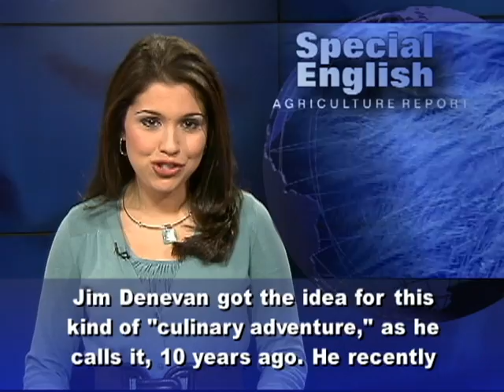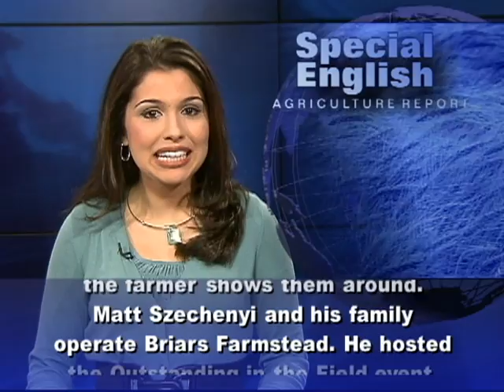For 'Culinary Adventure,' Group Brings Table to Farm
"Farm to table" is the name of a movement that encourages people to eat locally grown food. The farm-to-table idea has become more popular in recent years. But there is also a group that also brings "table to farm." This traveling group is called Outstanding in the Field. It says its mission is to reconnect people to the land and to honor local farmers by creating a restaurant without walls. Jim Denevan got the idea for this kind of "culinary adventure," as he calls it, 10 years ago. He recently prepared tables for more than 100 people at Briars Farmstead in Virginia. He and his eight-member crew arrived the night before. Chefs from a local restaurant prepared the dinner. Jim Denevan says, "The mission of Outstanding in the Field is to bring people closer to where food comes from and hear the stories directly from the farmer."Jim Denevan's brother is a farmer and he, himself, is a former chef. He thought the idea of a meal served right at the farm made sense. So he traveled across the country and set up tables at farms and ranches.Guests bring their own plates to the meal, and when they arrive, the farmer shows them around.Matt Szechenyi and his family operate Briars Farmstead. He hosted the Outstanding in the Field event.  He says the event connects his family with a lot of enthusiastic people.  It is a great way of forming relationships for the future.  He says his type of small farm business thriveson relationships.Jim Denevan and his team have served almost 13,000 people. He plans to expand the operation. He says he is planning to go to Asia, Africa, New Zealand, Australia and South America.For VOA Learning English, I'm Alex Villarreal. (Adapted from a radio program broadcast 30Oct2012)